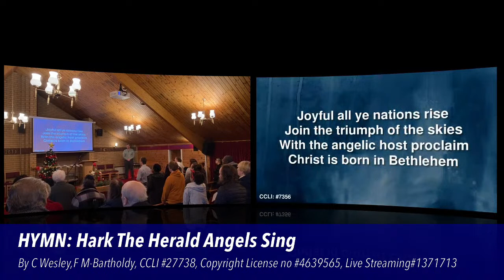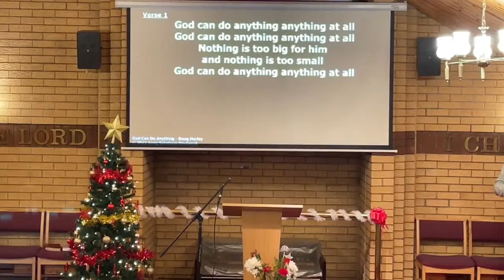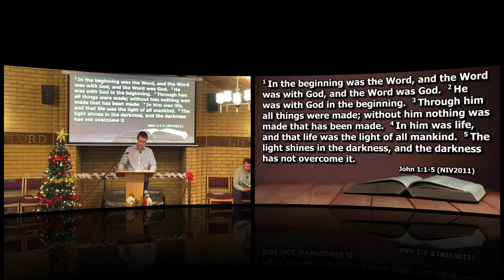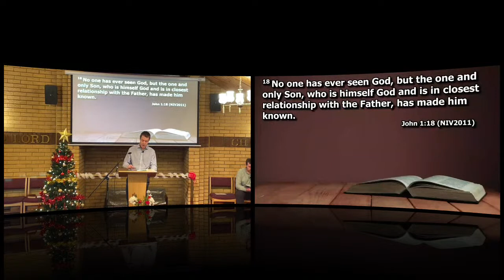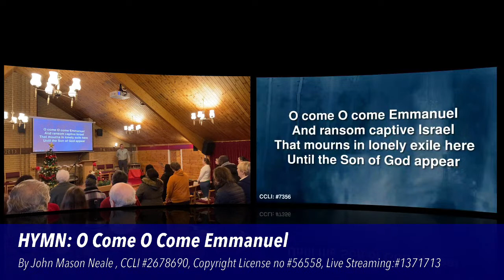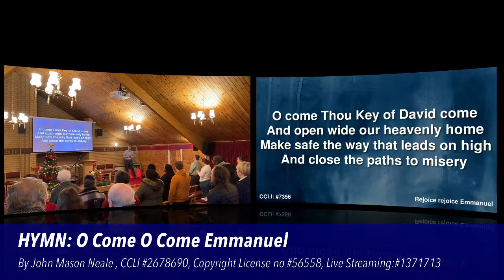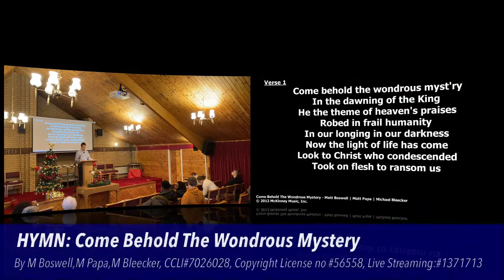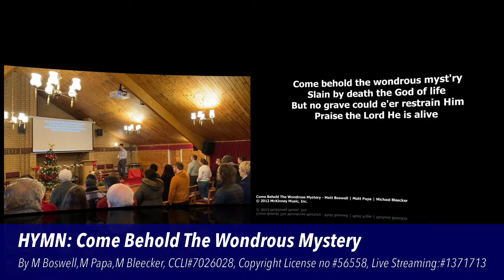Sunday 11th December 2022 - Sunday Morning Service